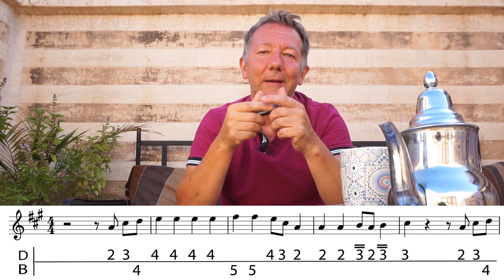HOW TO PLAY ROCKY TOP (EASY BLUEGRASS HARMONICA)